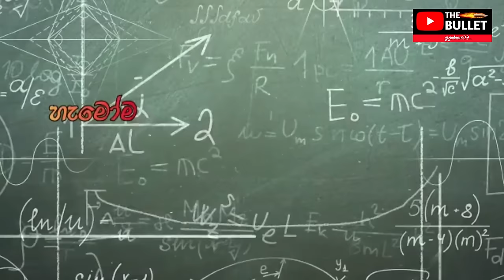හරි සරලයි ලකුණු 200 න් 200යි | korean exam tips | කොරියානු භාෂා විභාගය 2023 |Sinhala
හරි සරලයි ලකුණු 200 න් 200යි | korean exam tips | කොරියානු භාෂා විභාගය 2023